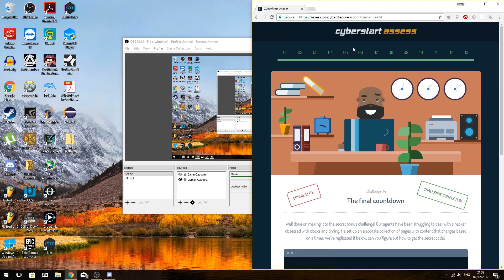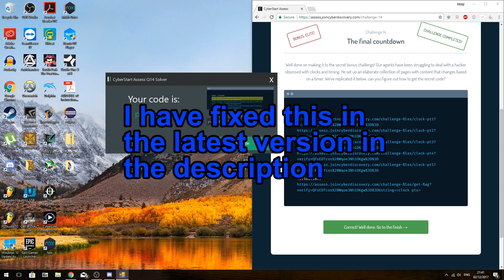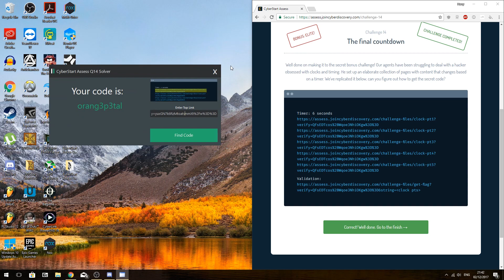CyberAssess Question 14 Automatic Solver Application!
v1.1 Changelog:
- fixed "only one use" bug
- fixed "30 character wait" bug

There were also versions before v1.0 so heres the changelog for v1.0:
- New theme using FlatUI
- New control names
- Modified A LOT of code
- Moved things around
- Made the program look way neater

That is a BIG goal for me!! Imagine 75 random people all over the world watching you everyday! (actually when you put it that way it sounds kind of creepy)

Who Am I:
I'm a 13 year old kid who loves to create content on YouTube. I've been inspired by other YouTubers like  Jacksepticeye, PewDiePie, WolfieRaps, etc. I primarily make memes and gaming content.

What is my content about:
I mainly post gaming videos, silly parodies, stupid videos, montages and app reviews!